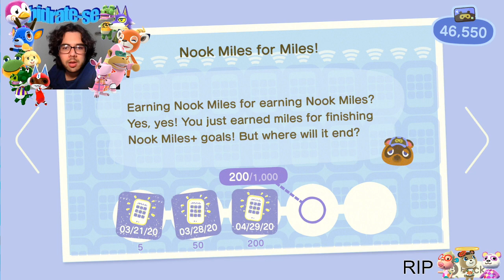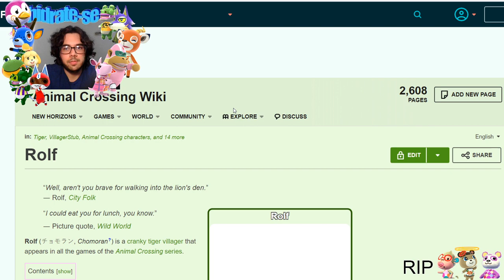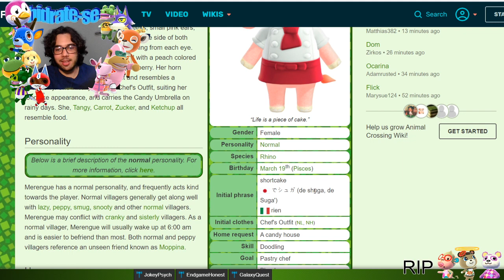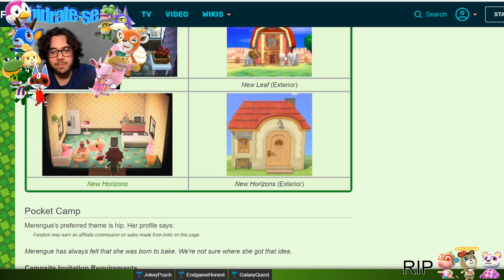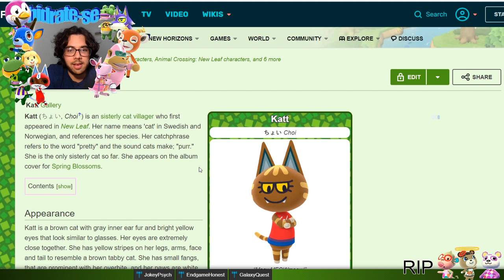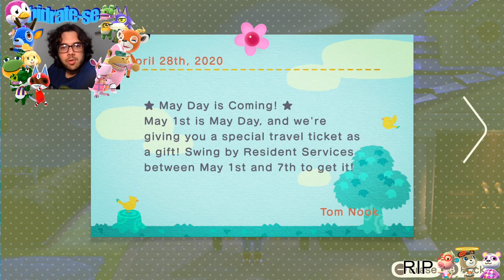[FreeTwoPlayers] Animal Crossing - 29de Abril (Parte 2)